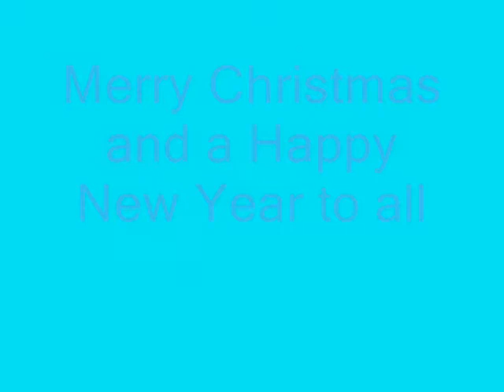Orient Cocobar Xmas 2010